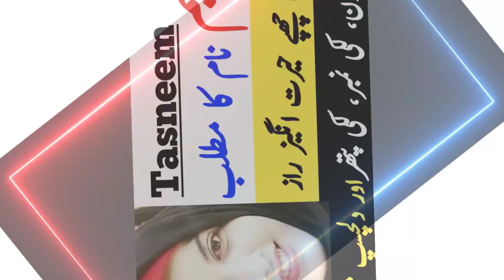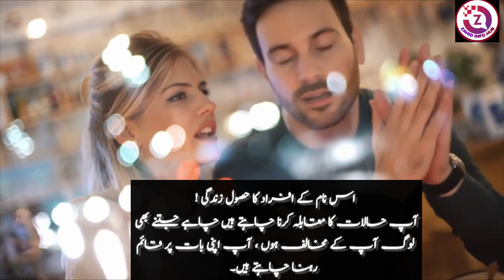Tasneem Name Meaning In Urdu | Tasneem Naam Ka Matlab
About Video Details:
Tasneem name is a famous Muslim baby name which is often preferred by parents. Tasneem is a Muslim Girl Name, it has multiple Islamic meaning, the best Tasneem name meaning is A Canal Of Paradise, The meaning of Tasneem in Urdu " بہشت کی ایک نہر  " The name is Arabic originated name. The associated lucky number is two (2). Tasneem name with meaning by zahid info hub
tasneem naam ki detail | tasneem name urdu mane | tasneem ka matlab kya hai |tasneem ka matlab kiya hai | tasneem naam ki spelling | tasneem naam kaisa hai |tasneem k mene kiya hai | tasneem name whatsapp status | tasneem urdu meaning |
tasneem hindi meaning | tasneem in Arabic | tasneem in hindi | tasneem in urdu |
tasneem name meaning in urdu hindi |tasneem meaning in Quran | tasneem name origin | tasneem lucky number | what does tasneem mean in quran | Is tasneem girl name | how do you spell tasneem in Arabic
islamic name
meaning
name meaning
name meaning in urdu
name meaning in urdu boy
name meaning in urdu girl
names meaning
islamic names
names meanings
islamic arabic names
islamic names with meaning in urdu
matlab
top islamic name
urdu meaning
arabic names meaning
baby names
urdu name meaning
muslims baby names meaning
naam ka matlab batao
naam ka matlab bataye

تسنیم نام کا مطلب کیا ہے
تسنیم نام کا کیا مطلب ہے
تسنیم نام کا کیا معنی ہے
تسنیم نام کے معنیٰ
تسنیم کا مطلب
تسنیم کے معنی
تسنیم اردو معنی